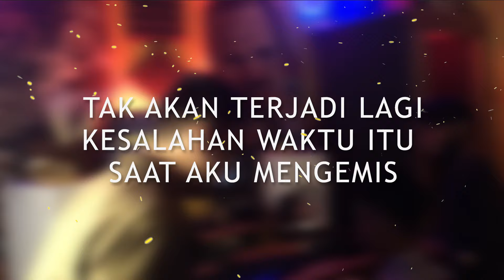MOWZA - Tak Lagi Sama ft. BOSSVHINO, RILLY APRILYA (Lyric Video)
LIL ZI - Tak Lagi Sama ft. BOSSVHINO, RILLY APRILYA (Lyric Video)

Recording at. AIL STUDIO
Prod by. EnamJuni

Semoga Terhibur.